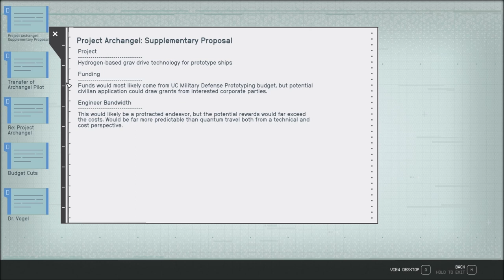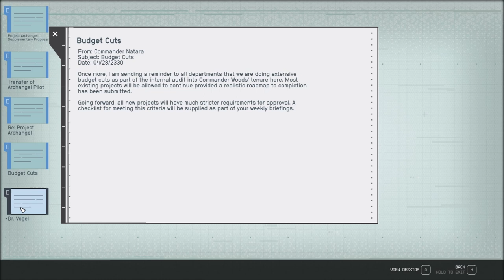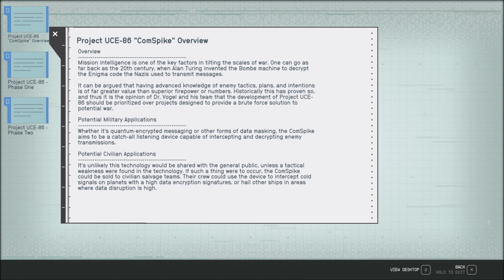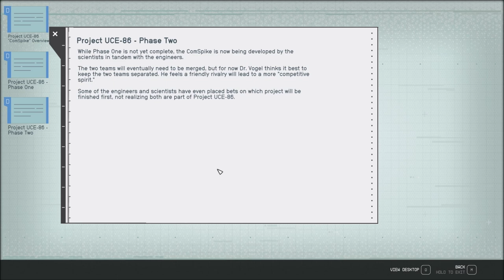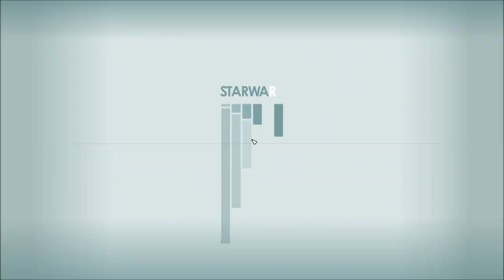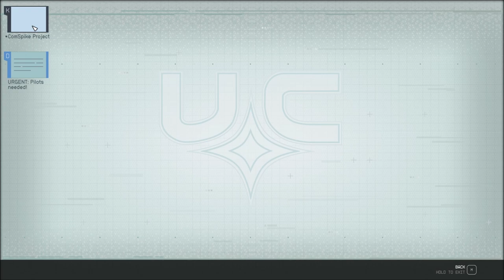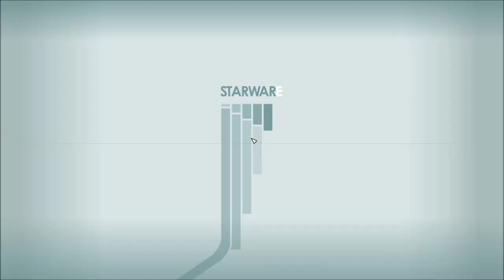Let's Play Starfield (Blind), Part 97: Engineering Bay 4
(Part 6 of 8) Welcome to Engineering, where we kill more people, meet Dr. Vogel's gun, and read something about Project Archangel.